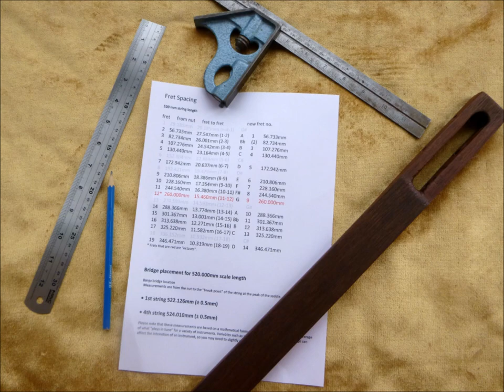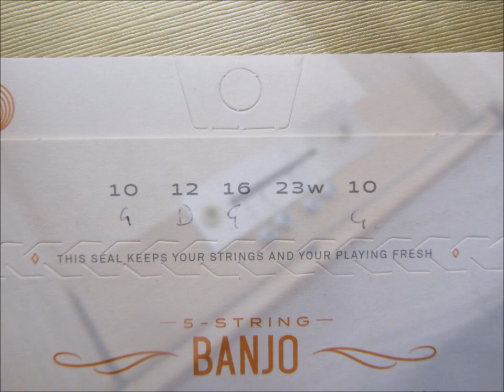cigar box guitar - wine box 4 string 5 sting banjo upside down dulcimer actually !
Wine box 4 string 5 sting banjo upside down dulcimer
Not a high quality crafts-person build - but good fun

I usually add some sort of pick up but, in this case, just left it pure

I think I may replace the lower G string (3rd string) with a heavier wound one (to curtail a lot of the twang) and raise the bridge ever so slightly (also need to finalise the intonation)